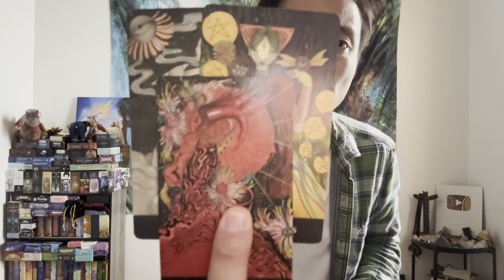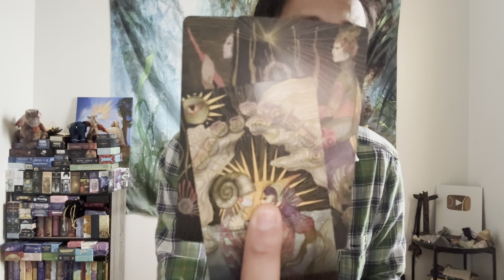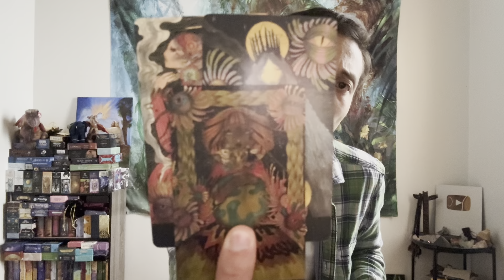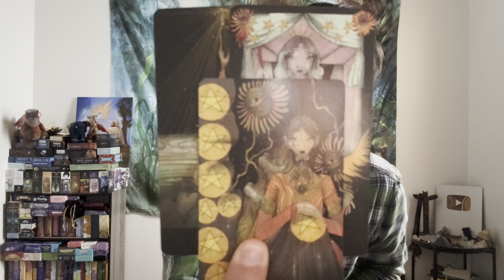Scorpio ♏️ - Prediction 2024! What You Need To Know!!!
This is your 2024 prediction reading for Scorpio. We will take a look at what you need to know. This can be in love, relationships, friendships, family, finance, career, personal development, and spiritual development. We will see what the cards have to say.

Decks used in this reading:
The Mind's Eye Tarot